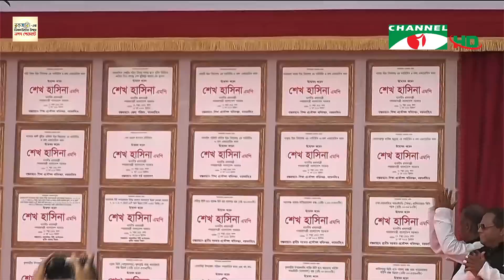চ্যানেল আই সকাল ৯ টার সংবাদ || Channel i News |12 March, 2023